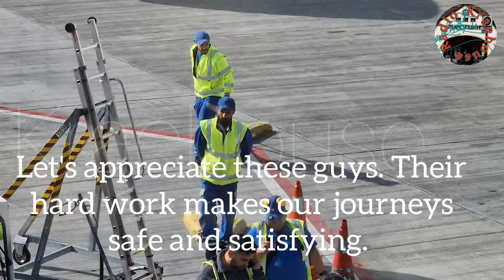What`s happening in Canada? My trip to Canada alberta edmonton banff airdrie strathmore, pt 1.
So we travelled to Canada, the province of Alberta city of calgary on vacation, and to check out what and how to expand krachouse enterprise.